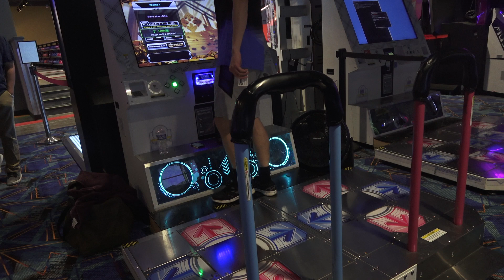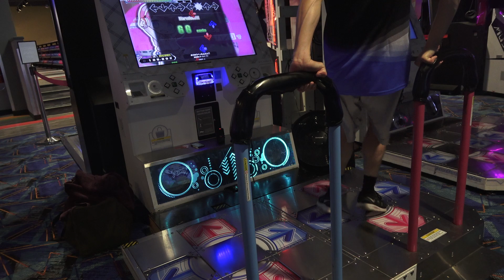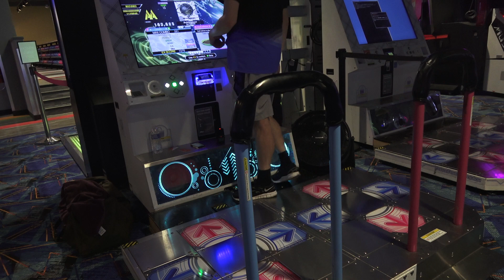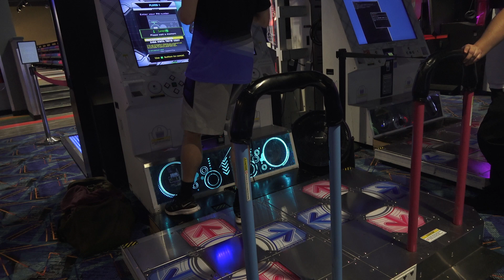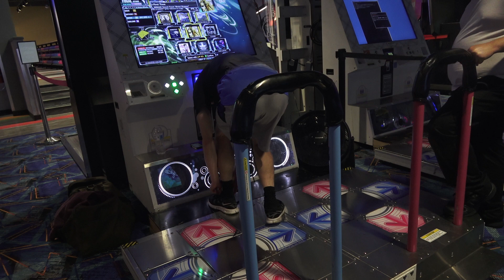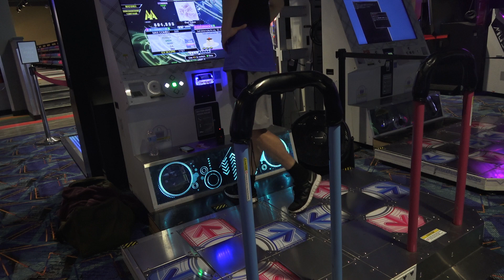Arcade Archives 12 September 2023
Working my way towards a 15 doubles clear lamp! About halfway done.

00:56 彼方のリフレシア EDP ﹘ 972220 AA+
03:20 黒髪乱れし修羅となりて～凛 edition～ EDP ﹘ 959120 AA+
05:56 春風ブローインウィンド EDP ﹘ 955350
08:48 ポッピンキャンディ☆フィーバー！ EDP ﹘ 972990 AA+
11:52 阿波おどり ﹘Awaodori﹘ やっぱり踊りはやめられない EDP ﹘ 862320 A+
14:03 エンドルフィン EDP ﹘ 895960 AA﹘
16:20 おーまい！らぶりー！すうぃーてぃ！だーりん！ EDP ﹘ 946880 AA
19:30 御千手メディテーション EDP ﹘ 922530 AA
22:00 灼熱Beach Side Bunny EDP ﹘ 890060 AA﹘
24:25 シュレーディンガーの猫 EDP ﹘ 926720 AA
26:52 Acid,Tribal & Dance (DDR EDITION) EDP ﹘ 381620 E
28:58 初音ミクの消失 CDP ﹘ 924410 AA
31:53 めうめうぺったんたん！！ CDP ﹘ 938840 AA
34:18 Afterimage d'automne EDP ﹘ 925040 AA
37:34 Astrogazer EDP ﹘ 910720
39:47 Better Than Me EDP ﹘ 979390 AA+
42:06 BLACK JACKEL EDP ﹘ 971700 AA+
44:35 spring penny EDP ﹘ 420150 E
46:50 BRILLIANT 2U (AKBK MIX) EDP ﹘ 929460 AA
49:02 B4U ("VOLTAGE" Special) CDP ﹘ 892330 AA﹘
51:05 CHAOS CDP ﹘  847840 A
53:38 CHAOS Terror﹘Tech Mix EDP ﹘ 953660 AA+
56:07 Chronos CDP ﹘ 951640 AA+
58:30 Cleopatrysm EDP ﹘ 935130 AA
1:01:09 梅雪夜 EDP ﹘ 248860 E
1:02:58 Condor CDP ﹘ 882280 A+
1:05:05 Cosmic Hurricane CDP ﹘ 932180 AA
1:07:32 CyberConnect EDP ﹘ 954460 AA+
1:11:00 Desert Journey CDP ﹘ 922930
1:13:07 Destination EDP ﹘ 877040 A+
1:15:25 DOUBLE TORNARD EDP ﹘ 928650 AA
1:18:00 concon EDP ﹘ 984780 AA+
1:21:15 Drop The Bounce EDP ﹘ 911430 AA
1:23:52 Alone EDP ﹘ 998340 AAA
1:26:10 Electronic or Treat! EDP ﹘ 865260 A+
1:29:00 Engraved Mark EDP ﹘ 883280 A+
1:31:18 First Time EDP ﹘ 841640 A
1:33:50 FLOWER CDP ﹘ 923200
1:36:25 鋳鉄の檻 EDP ﹘ 986000 AA+
1:39:32 Go For The Top EDP ﹘ 944120 AA
1:41:39 Going Hypersonic EDP ﹘ 949830 AA
1:43:45 Good Looking EDP ﹘ 909220 AA
1:46:33 Go To The Oasis EDP ﹘ 941840 AA
1:48:56 Healing Vision(X﹘Special) CDP ﹘ 105540 E
1:49:44 Healing Vision(X﹘Special) CDP ﹘ 891740 AA﹘
1:52:10 Empathetic EDP ﹘ 243460 E
1:53:52 Hunny Bunny EDP ﹘ 964690 AA+
1:56:17 Hyper Bomb EDP ﹘ 932120 AA
1:58:30 If EDP ﹘ 951510 AA+
2:01:28 Inner Spirit ﹘GIGA HiTECH MIX EDP ﹘ 957260 AA+
2:03:53 JOMANDA EDP ﹘ 898460 AA﹘
2:06:30 KHAMEN BREAK EDP ﹘ 904280 AA
2:09:25 Easy Peasy EDP ﹘ 979890 AA+
2:12:38 Let Me Know EDP ﹘ 932290 AA
2:14:51 Let Me Show You EDP ﹘ 973680 AA+
2:17:11 LONG TRAIN RUNNIN' (20th Anniversary Mix) CDP ﹘ 928360 AA
2:20:22 Magnetic EDP ﹘ 892960 AA﹘
2:22:48 MAXX UNLIMITED EDP ﹘ 830460 A
2:24:50 MAX 300 EDP ﹘ 921490 AA
2:27:03 glacia DDP ﹘ 686480 E
2:29:47 MAX 300 (Super﹘Max﹘Me Mix) EDP ﹘ 860440 A+
2:32:05 MUTEKI BUFFALO EDP ﹘ 862440 A+
2:34:27 New Era DDP ﹘ 849250 A
2:37:39 Next Phase EDP ﹘ 944420 AA
2:40:00 Nostalgia Is Lost EDP ﹘ 922190 AA
2:42:40 on the bounce CDP ﹘ 900030 AA
2:45:18 GLOW THE CROWN DDP ﹘ 976170 AA+
2:49:00 osaka EVOLVED ﹘毎度、おおきに！﹘ (TYPE1) EDP ﹘ 901960 AA
2:51:07 osaka EVOLVED ﹘毎度、おおきに！﹘ (TYPE2) EDP ﹘ 861870 A+
2:53:12 osaka EVOLVED ﹘毎度、おおきに！﹘ (TYPE3) EDP ﹘ 880920 A+
2:56:07 Our Love EDP ﹘ 948190 AA
2:58:36 out of focus EDP ﹘ 831570 A
3:00:40 paparazzi EDP ﹘ 829670 A